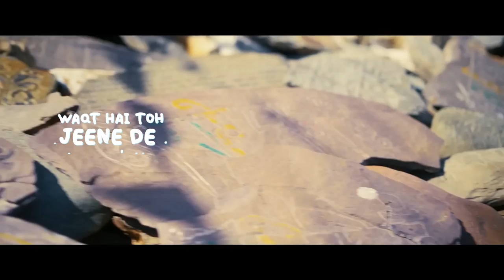Long Drive Mashup | Travelling songs | Rivansh Thakur | V Jackk | Road Trip | Spiti valley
Shot this mashup during the trip to Spiti Valley,  Beauty of Spiti Valley is unforgettable.
A cold desert that is nothing like you have ever seen before, Life in Spiti revolves greatly around its monasteries, and this is the right place to find some peace and tranquility.

Jhoom | Khudaya Khair | Dildara | Daryaa | Yaaron | Journey song | Khaabon ke Parindey |
Kumkumala | Kesariya

Singer - Rivansh Thakur
Mix Master - V Jackk
Guitar - Mayank
Video by- The Mountain Sheep
D.O.P - Deepak Chauhan
Drone Shots - Lokender Verma
Video Edit -  V Jackk
Special Thanks - Virender Verma, Chandan Verma, Ajju Verma, Nikhil Verma, Pankaj Sharma, Mayank Verma, Rahul Sharma, Vishal Negi & JD Bhai

1.
Song: Jhoom
Singer: Ali Zafar
Lyrics: Ali Zafar
2.
Song - Khudaya Khair
Film - Billu
Singer - Soham Chakrabarthy, Akruti Kakkar, Monali
Lyricist - Gulzar
Music Director - Pritam Chakraborty
Artist - Irfan Khan, Lara Dutta, Shahrukh Khan
Music On - T-Series
3.
Song - Dildara
Film - Ra.One
Singer - Shafqat Amanat Ali (Additonal Vocals: Vishal Dadlani, Shekhar Ravjiani, Clinton Cerejo'S Choir)
Lyricist - Kumaar
Music Director - Vishal-Shekhar
Artist - Shah Rukh Khan, Kareena Kapoor & Others
Music On - T-Series
4.
Song : Daryaa
Singers: Ammy Virk & Shahid Mallya
Lyrics: Shellee
Produced & Arranged By: Amit Trivedi
Assisted By: Firoz Shaikh
Mixed & Mastered By: Shadab Rayeen,  A T Studios & New Edge - Mumbai
Assisted By: Abhishek Sortey & Dhananjay Khapekar
Executive Producer: A T Studios - Krutee Trivedi
Head Of Production: A T Studios - Aashish Narula
Programmed By: Amit Trivedi, Gourab Dutta & Vineeth Jayan
Flute By: Paras Nath
Guitar By: Sanjoy Das
5.
Song: Yaaron
Singer: KK
Composer: Leslie Lewis
Lyricist: Mehboob
Music Label: Sony Music Entertainment India Pvt. Ltd.
6.
Song: Journey Song
Movie: Piku
Singer: Anupam Roy & Shreya Ghoshal
Lyrics & Music Composed: Anupam Roy
7.
Song - Khaabon ke Parinday
Movie - Zindagi Na Milegi Dobara
Singer - Mohit chauhan, Alyssa Mendonsa
Music Director: Shakar Ehsaan Loy
Lyrics: Javed Akhtar
Music Label: T-Series
8.
Movie - BRAHMĀSTRA Part One: Shiva (Telugu)
Song - Kumkumala
Lyricist - Chandrabose
Vocal Director - S.P. Abhishek
9.
Movie - BRAHMĀSTRA Part One: Shiva